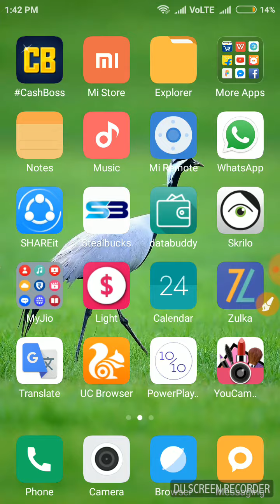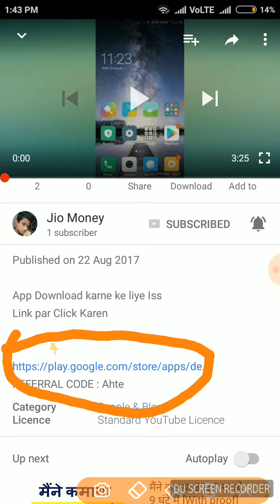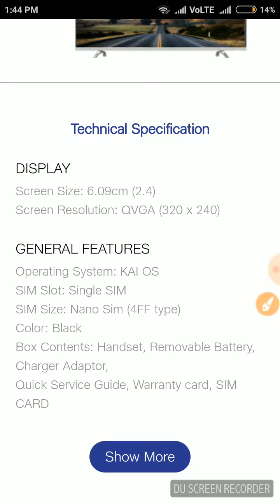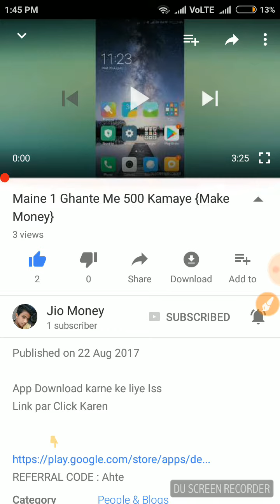दोस्तों आज शाम 5 : 30 pm में जिओ का प्रे बुकिंग फ्री में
दोस्तों प्लीज् लाइक मई चैनल